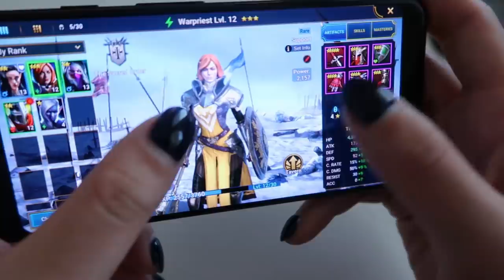"NETERO VS MERUEM" | HUNTER X HUNTER EPISODE 125 & 126 REACTION + REVIEW!!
Install Raid for Free ✅ IOS ✅ ANDROID Start with💰50K silver and get a Free Epic Champion 💥 on day 7 of “New Player Rewards” program

THE LONG AWAITED EPISODE 125 & 126 IS HERE !! DX

Hearts in Chat.

~~September Kogi Squad!! 📣🍻~~

Aaron Katarina
Ahmed Abdalla
Alex
alexander rios
Alexander Rosenbaum
antboy909
Augusto
Aziz
Ben Lee
Blu3Laz3r
Boalex123
Brayan
Brennen Brisley
Canadian_Caesar
Chaser
chocolate_bun
Christopher Mayfield
Cian
Connor Knutson
Dan Carrera
Dan Folkes
Daniel S
Daniel Smith Jr
Danny heng
Dark_SinTeX
DarkDemon913
David Palacios
Denvir Delmundo
DEOS
Devante Vickers
Dezmond Broadway
Drzergberg
Edgez
Fables
Garciaale992
Garrett Campbell
gintoki1sama
Goose
Greggory J.R.
Jacob
Jarrod Mcatee
Jerr Carr
Jiawei Tai
Jim fungbrant
Jio V
Joel Stevens
John
Jon Rodriguez
Jordan
Julian
Kai Hui
kasper
lacalute123
Lavar
Leroy Carr
Lina
Luciano
Luis A Sandoval
Mack Kumar
Marwan Zoghlami
Marzellus Salaivao
Melanie Rojas
Michael DeLosSantos
Nathan Eskridge
Niko
Noint
Noriko
Okechukwu Nwaeze
OnlyTrueDreamer
Owen Adhikaputra
Parker Sarabia
Philip Apz
PotatoFarmer
Ravjeet Bagal
RedStorm
Rimu
Rin Zler
Roy zavala
ShadowTempest
SkyNight
Tailzz
Tal Zysberg
Tamerlan Esendirov
TheCriticalLimit
Thinh Nguyen
Tyson
Vailent
Yurei Okami
YUSUKE MATSUZAKI
Zyrk